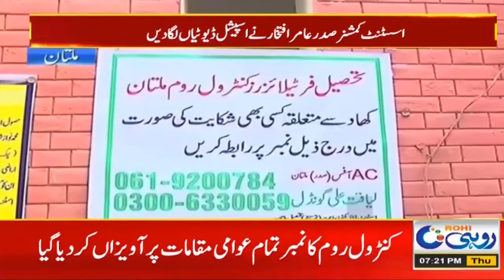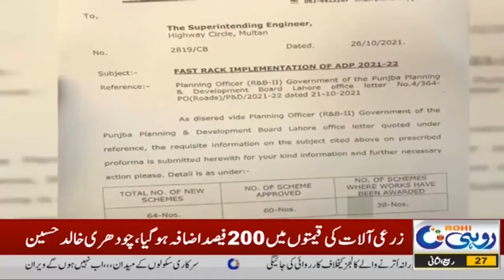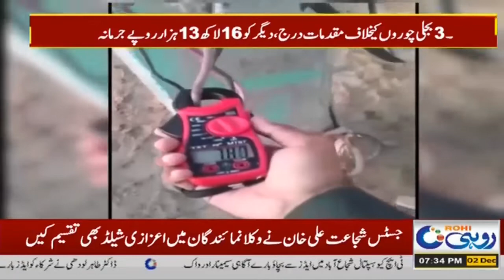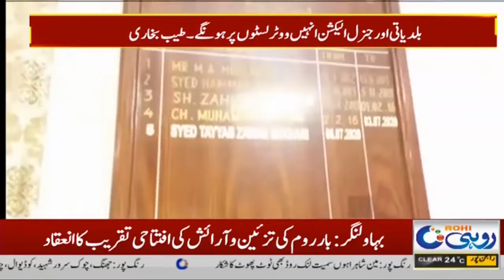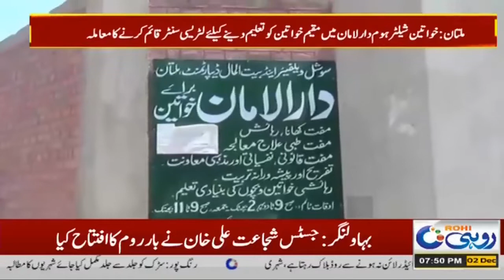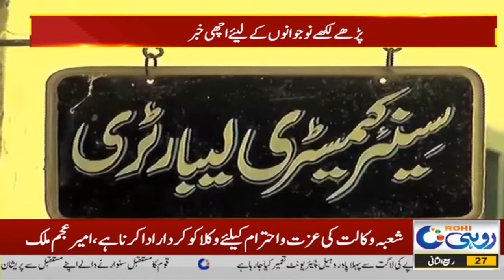7pm News Bulletin | 2 Dec 2021 | Rohi